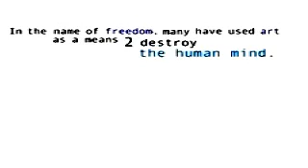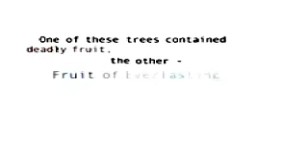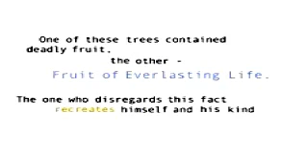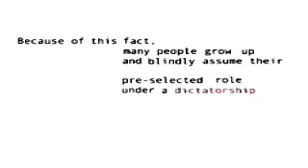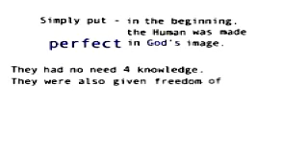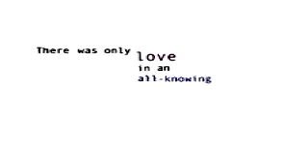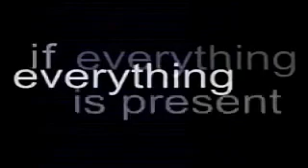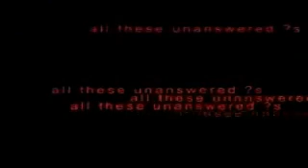Prince On The Power of Words